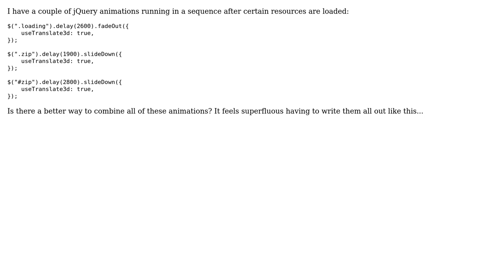Code Review: Combining multiple jQuery animations?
With thanks & praise to God, and with thanks to the many people who have made this project possible! You are responsible for your own actions.